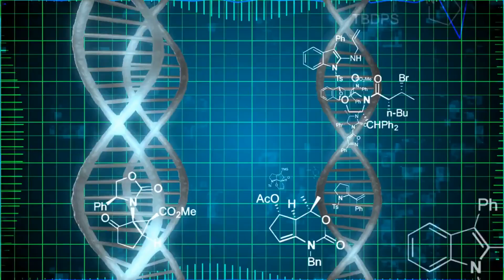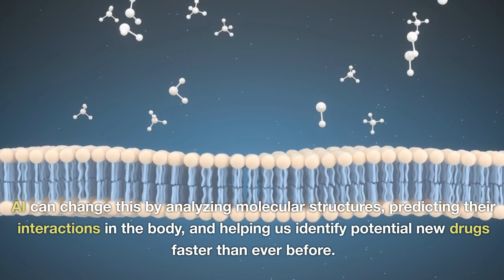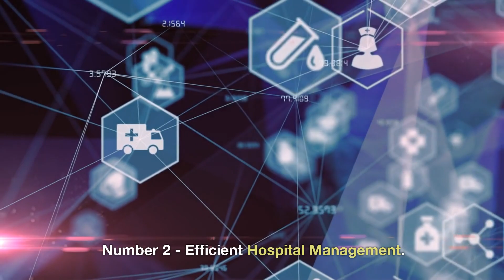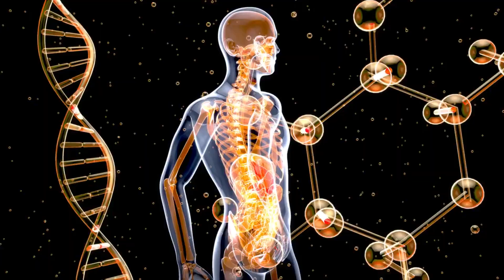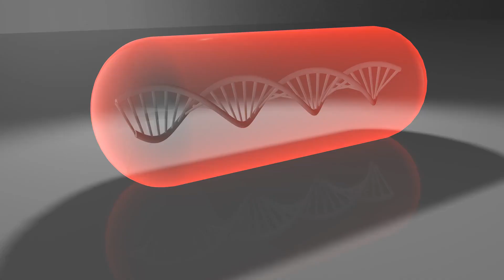Top 10 Ways Artificial Intelligence (AI) will Transform Medicine | ChatGPT-4, Genomics & Robotics 🧬🤖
We explore the top 10 ways artificial intelligence is revolutionizing healthcare. From predicting diseases to personalizing medical treatments, AI is playing a crucial role in the advancements of medical technology and genomic medicine.

00:00 Introduction
00:32 Number 10 Disease Prediction
02:12 Number 9 Personalized Medicine
3:56 Number 8 Enhanced Radiology
5:30 Number 7 Drug Discovery
7:15 Number 6 Robotic Surgery
8:59 Number 5 Advanced Prosthetics
10:43 Number 4 Mental Health Support
12:26 Number 3 Real-time Monitoring
14:13 Number 2 Efficient Hospital Management
15:54 Number 1 Genomic Medicine

Discover how AI algorithms are sifting through vast genetic data sets, improving hospital operations, aiding in drug discovery, and even leading the charge in gene therapies. We also discuss AI's role in mental health support, advanced prosthetics, robotic surgery, and much more.